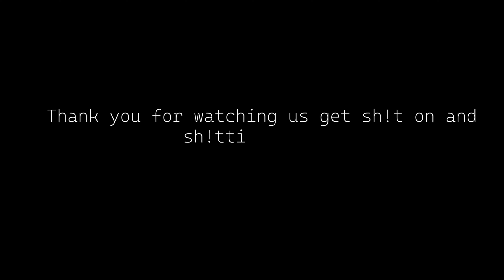I welcome you back with a plate of dogsh!t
Music used in this video: Heart on my sleave~ Ghostwriter